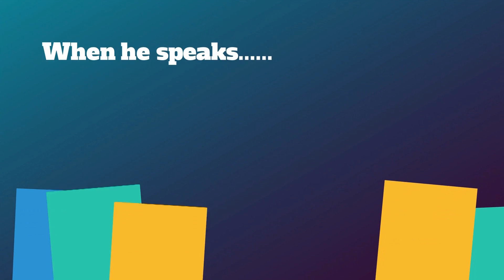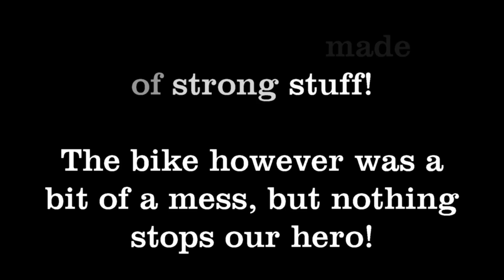CSBikers First Tour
Peak District motorcycle tour and one of us has a crash!